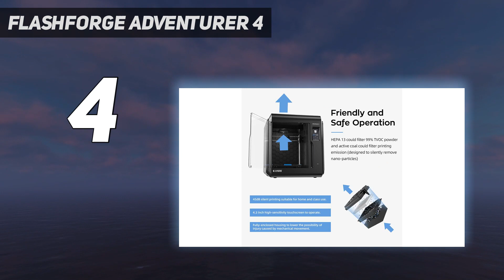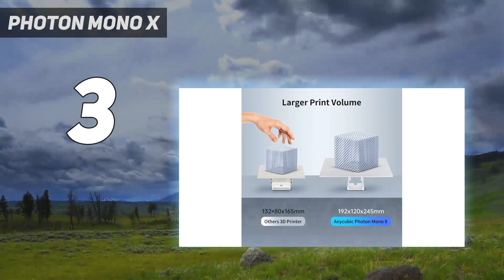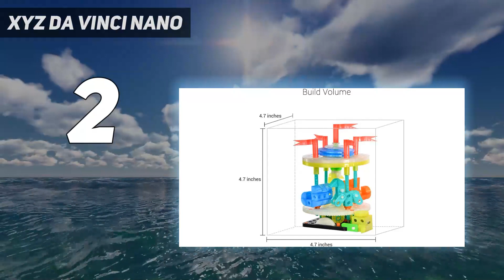Top 5 Best 3D Printers Under $300 in 2023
Here is the Updated Prices of the Best 3D Printers Under $300 in 2023!

Things that we mentioned in this video:
1. Monoprice Voxel - B07GV5GLLC
2. XYZ da Vinci Nano - B07NZ2NJGL
3. Photon Mono X - B078N2TSYS
4. FlashForge Adventurer 4 - B09S349Q15
5. Prusa Mini+ - B09KZPPPS4